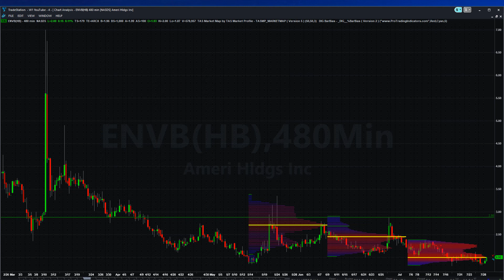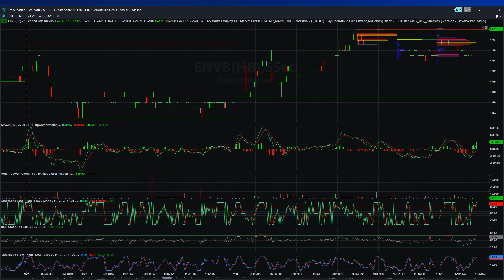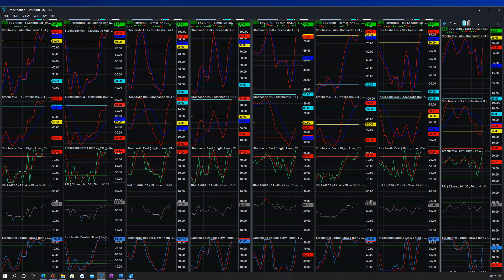July 28, 2021 - ENVB Enveric Bio (+250%) Upside from Market Analysts Predictions - No Debt Pipeline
Enveric
David Johnson, CEO of Enveric Biosciences, a patient-first biotechnology company developing rigorously tested, novel cannabinoid medicines to improve quality of life for cancer patients. It’s been a while since the Green Rush team has talked about CBD so we used this opportunity to get an update on the state of the space including how CBD is fitting into the existing medical landscape, the ways that technology is progressing the validation of these molecules and what the market could look like in the next several years. We also explore Enveric’s business model and how they compare to other players in the industry as well as key news from the industry including Jazz Pharmaceuticals acquisition of GW Pharma. CEO David Johnson has 35 years of leading small, medium and Large companies in the Medical Device Space, both Public and Private. He has developed vast experience in all Global Markets, managing global businesses for over 20 years and living and working in three different countries. He has completed raising funds in both a private equity marketplace and in public markets for Micro cap companies. He has experience in a variety of sectors in the device space: Distribution of Medical Supplies; Wound Care; Orthopedics; Diabetes and Hospital Based Single Use Disposable Products in the OR and ICU. Arash Asher, M.D., Director of Cancer Rehabilitation and Survivorship at the Cedars-Sinai Cancer Center, to the Company's Scientific Advisory Board. "We believe that Dr. Asher's decision to join Enveric's Scientific Advisory Board gives the Company a significant advantage given his extensive time and expertise at Cedars-Sinai," said David Johnson, Chairman and CEO, Enveric Biosciences. "Our mission at Enveric is focused on improving cancer patients' quality of life through leveraging the power of cannabinoid medicines. Dr. Asher's deep knowledge of chemotherapy-induced peripheral neuropathy and more should help us achieve this goal of bringing safe, effective care to cancer patients who continue to suffer from their treatment side effects." Dr. Douglas D. Lind to its board of directors. Dr. Lind has more than 30 years of experience working in a variety of life science-related professions, ranging from a former practicing physician, to a senior Wall Street equity research analyst at Morgan Stanley. Dr. Lind currently serves as a co-founder and Managing Partner at Biomark Capital, a Greenwich, Connecticut-based healthcare venture firm, where his investment focus includes cellular therapy, medical imaging, peripheral vascular disease and oncology. "Enveric is a patient-focused company targeting support care indications for cancer treatment side effects, a goal that we are keen on achieving, which requires the right team," said Dave Johnson, CEO of Enveric Biosciences. "With Dr. Lind's extensive and diverse background working in both healthcare and finance, we are confident that he will add tremendous value in helping Enveric bring better treatment options to cancer patients in need." Dr. Lind is a graduate of the University of Iowa College of Medicine. While there, Dr. Lind completed his residency training in Internal Medicine.
Patient-first biotech company Enveric Biosciences (NASDAQ: ENVB) is buying MagicMed Industries Inc., a privately-held biotechnology company focused on creating a library of novel derivative psychedelic molecules such as psilocybin, N,N-dimethyltryptamine (DMT) and other molecular derivatives with applications across multiple indications, in an all-stock transaction. The deal has an approximate value of $30 million.